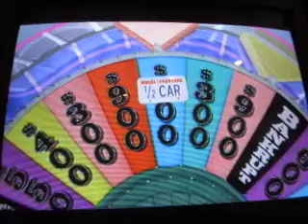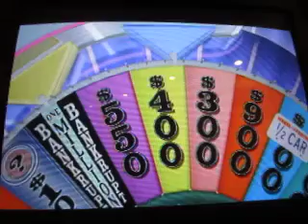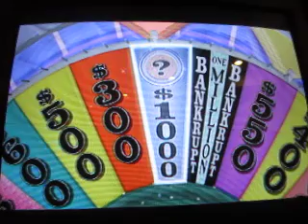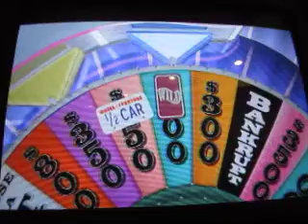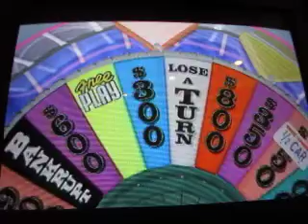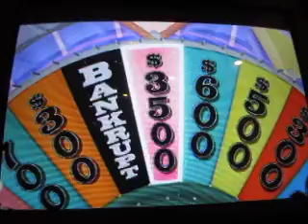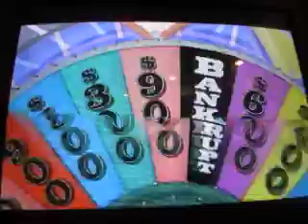Wheel Of Fortune Spookfest: Episode 22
Here is today's episode of the Wheel Of Fortune Spookfest. How will it go? Watch to find out and episode 23 will be coming up tomorrow.